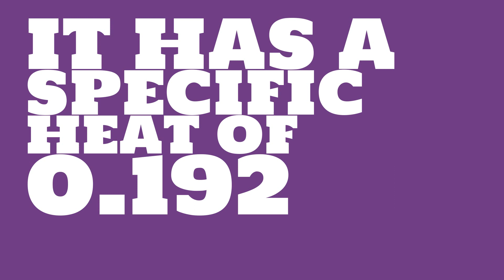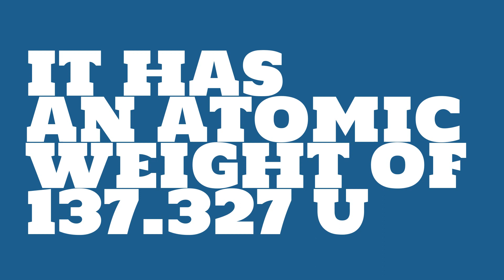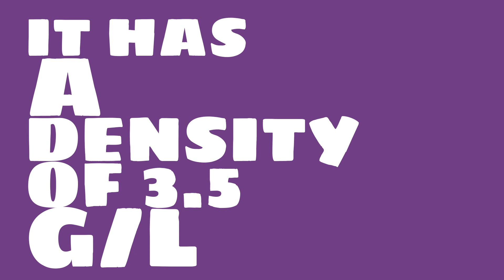What is the melting point of Barium?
Watch this video to learn everything you ever wanted to know about Barium.